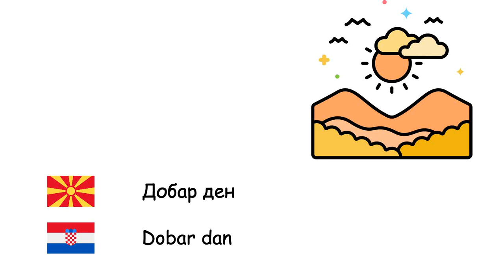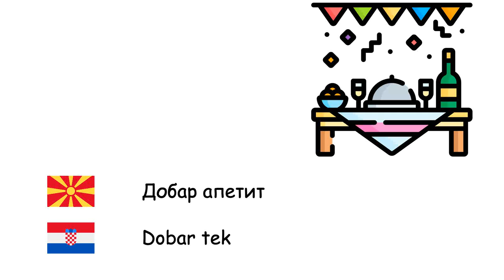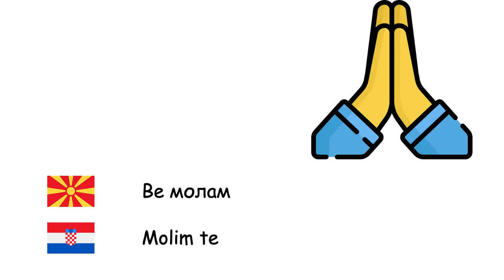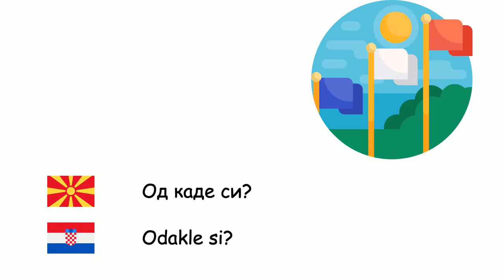Обични фрази (Хрватски јазик) (mk-hr)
Fone TV
mk-hr-27
Uobičajene fraze (Hrvatski jezik)
Здраво - Zdravo
Добро утро - Dobro jutro
Добар ден - Dobar dan
Добро вечер - Dobra večer
ноќ - Laku noć
Како си? - Kako si?
Благодарам - Hvala
Благодарам многу - Hvala puno
Драгo ми е што се запознавме - Drago mi je što sam vas upoznao
Се гледаме подоцна - Vidimo se kasnije
Довиждане - Doviđenja
Добредојдовте - Dobrodošli
Добар апетит - Dobar tek
Со среќа - Sretno
Извинете - Oprostite
Жал ми е - Žao mi je
Да - Da
Не - Ne
Во ред - U redu
Брзо оздравување - Brzo ozdravljenje
Ве молам - Molim te
Нема проблем - Nema problema
Од каде си? - Odakle si?
Како се викаш? - Kako se zoveš?
Помогни ми - Pomozite mi
Среќен роденден - Sretan rođendan